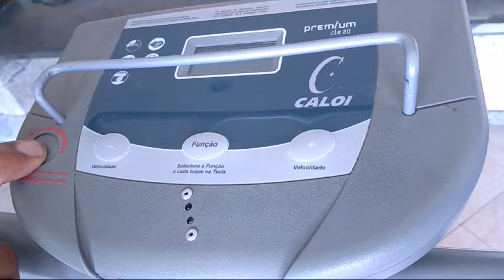Esteira elétrica travando? Resolva agora!